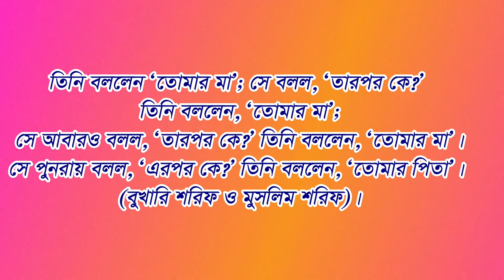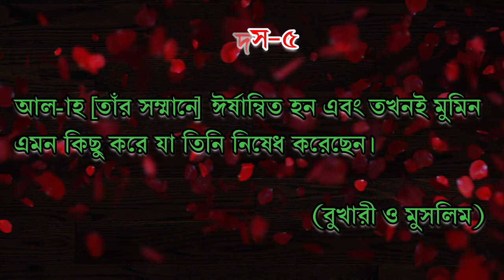হাদিস বুখারী শরীফ | ব্যাখ্যাসহ হাদিস | hadis bangla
হাদিস : ১- তাসবীহ বানানোর ফজিলত
দুটি শব্দ আছে যা জিহ্বায় হালকা, পাল্লায় ভারী এবং পরম করুণাময়ের কাছে প্রিয়: সুবহানাল্লাহি ওয়া বিহামদি, সুবহানাল্লাহি আল-আযীম (মহিমায় আল্লাহ এবং প্রশংসা তিনি, মহিমাময় মহান আল্লাহ)।

(বুখারী ও মুসলিম)

ব্যাখ্যা:

আল্লাহর যিকির অন্তর ও আত্মাকে প্রশান্তি দেয়। এই হাদিসে, নবী (ﷺ) আমাদেরকে সেই মহান আশীর্বাদ সম্পর্কে অবহিত করেছেন যা একজন মুসলিমের জিহ্বায় উচ্চারিত দুটি বিশেষত ছোট বাক্যাংশের ফলে হয়। তাসবীহ শব্দের অর্থ আল্লাহর পক্ষ থেকে সকল প্রকার ত্রুটি ও অপূর্ণতাকে অস্বীকার করা। আরবীতে এটি করার জন্য ব্যবহৃত সবচেয়ে সাধারণ শব্দগুচ্ছ হল সুবহানাল্লাহ বলা। উল্লেখিত দুটি বাক্যাংশ যেকোন পরিস্থিতিতে অসুবিধা ছাড়াই বলা সহজ। একজন ব্যক্তি বারবার সেগুলি পুনরাবৃত্তি করতে পারে এবং এই কারণেই নবী (সাল্লাল্লাহু ‘আলাইহি ওয়া সাল্লাম) এটি সুপারিশ করেছেন।

আমাদের আরও জানানো হয়েছে যে এই দুটি ছোট বাক্যাংশের ওজন বিচারের দিন খুব ভারী হবে যখন আমাদের সমস্ত ভাল এবং খারাপ কাজ একে অপরের পাল্লায় ওজন করা হবে। অতঃপর নবী (সাল্লাল্লাহু ‘আলাইহি ওয়া সাল্লাম) বললেন যে এই দুটি বাক্যাংশ বিশেষ করে আল্লাহর কাছে খুবই প্রিয়। এটি ইঙ্গিত করে যে আল্লাহর তাসবীহ করা এবং তাঁর প্রশংসা করা শ্রেষ্ঠতম ইবাদতের মধ্যে একটি।

হাদিস 2 - পিতামাতার সাথে সদ্ব্যবহার
এক ব্যক্তি রসূলুল্লাহ (সাল্লাল্লাহু ‘আলাইহি ওয়া সাল্লাম)-এর কাছে এসে বললেন, “হে আল্লাহর রাসূল, কে আমার উত্তম আচরণ পাওয়ার হকদার?” তিনি বললেন, “তোমার মা।” তারপর তিনি বললেন, "তাহলে তোমার বাবা।"
এক ব্যক্তি রাসূলুল্লাহ (সাল্লাল্লাহু ‘আলাইহি ওয়া সাল্লাম)-এর কাছে এসে বলল, হে আল্লাহর রাসূল! মানুষের মধ্যে কার আমার ভালো কোম্পানিতে সবচেয়ে বেশি অধিকার আছে?" তিনি উত্তর দিলেন, "তোমার মা।" লোকটি বলল, তাহলে কে? তিনি উত্তর দিলেন, "তোমার মা।" লোকটি বলল, তাহলে কে? তিনি উত্তর দিলেন, "তোমার মা।" লোকটি বলল, তাহলে কে? তিনি উত্তর দিলেন, "তাহলে তোমার পিতা।"

(বুখারী ও মুসলিম)

ব্যাখ্যা:

মা ত্যাগ, সম্মান এবং পবিত্রতার প্রতীক। তিনি সাধারণত প্রথম সন্তানের দেখাশোনা করেন। এই হাদিসে নবী (সাল্লাল্লাহু ‘আলাইহি ওয়া সাল্লাম) কে মানুষের মধ্যে উত্তম সাহচর্যের সবচেয়ে বেশি যোগ্য ব্যক্তি সম্পর্কে জিজ্ঞাসা করা হলে তিনি উত্তর দেন যে তিনি হলেন মা। নবী (ﷺ) এই বিষয়টিকে তিনবার জোর দিয়েছেন, যা দ্বীনের অন্যান্য আত্মীয়দের তুলনায় মায়ের প্রতি উচ্চ স্তরের সম্মান প্রদর্শন করে।

শুধু একবার বাবার কথা বলা মানে এই নয় যে তার ভালো চিকিৎসার অধিকারে ঘাটতি আছে, বরং কথা হলো মায়ের অধিকারের মহত্ত্ব দেখানো। কেউ কেউ অনুমান করেন যে সন্তানের প্রতি তার অনুগ্রহের প্রাচুর্য এবং গর্ভাবস্থা, প্রসব এবং স্তন্যপান করানোর সময় তার দ্বারা সহ্য করা অনেক শারীরিক ও মানসিক কষ্টের কারণ হতে পারে। তিনি সেবা করেন এবং অন্যদের তুলনায় তার সন্তানদের জন্য বেশি মমতা করেন। এই পরিমাণ ভালবাসা এবং যত্ন শিশুটিকে তার প্রাপ্য চিকিত্সা দেওয়া থেকে অন্ধ করে দিতে পারে, বা শিশুটি তাকে মঞ্জুরি হিসাবে গ্রহণ করতে শুরু করতে পারে, এইভাবে, নবী (সা.) এটির উপর জোর দিতে চেয়েছিলেন।

হাদিস ৩ - সন্দেহ পরিহার করা
সন্দেহ থেকে সাবধান থাকুন কারণ এটি সবচেয়ে অসত্য ধরনের কথাবার্তা।

(বুখারী ও মুসলিম)

ব্যাখ্যা:

ইসলামী আইন মুসলমানদের মধ্যে পুনর্মিলন, একত্রীকরণ এবং সম্প্রীতিকে উৎসাহিত করে এবং এটি তাদের মধ্যে ফাটল, শত্রুতা, ঘৃণা এবং অনৈক্য সৃষ্টি করতে পারে এমন কিছুকে নিষিদ্ধ করে। এই হাদিসে নবী (ﷺ) আমাদেরকে এমন একটি বিষয়ের বিরুদ্ধে সতর্ক করেছেন যা সম্প্রদায়ের মধ্যে শত্রুতা ও অনৈক্যের দিকে নিয়ে যায়: সন্দেহ। এটি তখনই হয় যখন কেউ প্রমাণ ছাড়াই তার/তার হৃদয়ে কিছু ভুল করার জন্য অন্যকে অভিযুক্ত করে। অন্য কথায়, অন্য মুসলমানদের মন্দ মনে করা। একজন মুসলমানের জন্য সন্দেহের বশবর্তী হয়ে অন্য মুসলমানকে খারাপ চিন্তা করা ঠিক নয়।

কিছু পণ্ডিত বলেছেন যে রায় দেওয়ার আগে আমাদের সর্বোত্তম ক্ষমতায় অন্যের ভুল আচরণের জন্য অজুহাত দেওয়ার জন্য আমাদের যথাসাধ্য চেষ্টা করতে হবে। আমরা সবসময় অন্য লোকেদের পরিস্থিতি এবং কেন তারা একটি নির্দিষ্ট পদ্ধতিতে আচরণ করছে তা জানি না। সম্ভবত, তারা সচেতন নয় যে তারা কিছু ভুল করছে বা তারা এমন পরিস্থিতিতে আটকে আছে যেখানে অন্যথায় কাজ করা তাদের পক্ষে কঠিন। এগুলি কেবল উদাহরণ তবে আরও অনেক বৈধ কারণও থাকতে পারে। কখনও কখনও লোকেরা কেবল সাহায্যের জন্য ডাকছে কিন্তু কেউ কখনও তাদের কাছে এটি অফার করেনি।

হাদিস ৪ – হারাম পরিহার করা
আল্লাহ [তাঁর সম্মানে] ঈর্ষান্বিত হন এবং তখনই মুমিন এমন কিছু করে যা তিনি নিষেধ করেছেন।

(বুখারী ও মুসলিম)

ব্যাখ্যা:

আল্লাহ সীমাবদ্ধতা এবং আইন স্থাপন করেছেন যার মধ্যে আমাদের জীবনযাপন করতে হবে এবং তারপর তিনি তাঁর নবী ও রসূলদের পাঠিয়েছেন সেই বিধিনিষেধগুলি মানুষের কাছে পৌঁছে দেওয়ার জন্য। এইভাবে, পাপীদের বিরুদ্ধে প্রমাণ প্রতিষ্ঠিত হয় কারণ রসূল ও নবীরা আমাদেরকে জায়েয ও হারাম সম্পর্কে অবহিত করার দায়িত্ব পালন করেছেন।

এই হাদিসে নবী (সাল্লাল্লাহু ‘আলাইহি ওয়া সাল্লাম) মুমিনদেরকে নিষিদ্ধ বিষয়ে নিজেদেরকে ব্যস্ত করা থেকে সতর্ক করেছেন। নবী (সাল্লাল্লাহু ‘আলাইহি ওয়া সাল্লাম) এটি এমনভাবে বলেছেন যাতে একজন প্রকৃত মুমিন হারাম কিছু করার কথা চিন্তাও না করে। বিশ্বাসীদের বিশেষভাবে নির্দেশ করা হয়েছে কারণ তাদের আরও ভাল জানা উচিত। কাফেররা অজ্ঞতাবশতঃ হারাম কাজে লিপ্ত হতে পারে কিন্তু একজন মুমিনের কোন অজুহাত নেই, তাই এই হাদিসে মুমিনদেরকে নিষিদ্ধ কাজ করা থেকে কঠোর হুঁশিয়ারি দেওয়া হয়েছে।